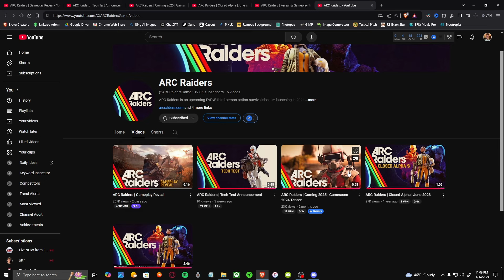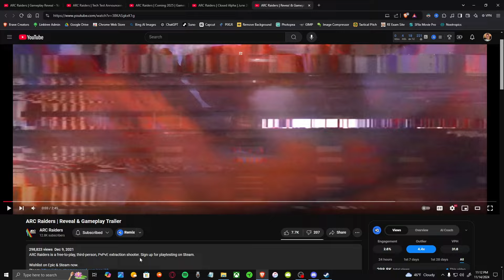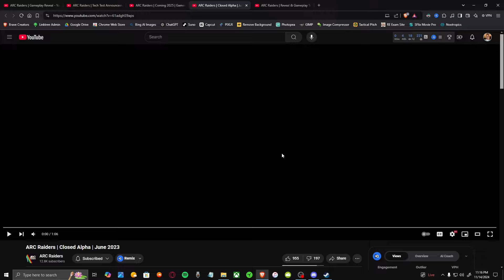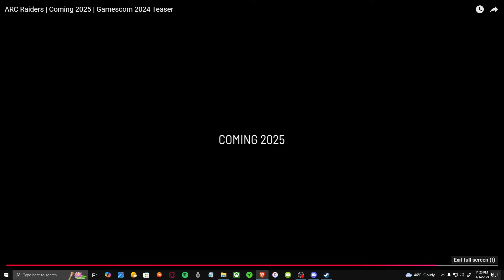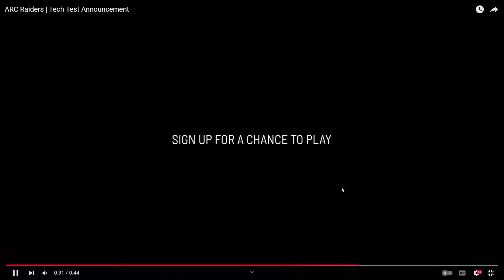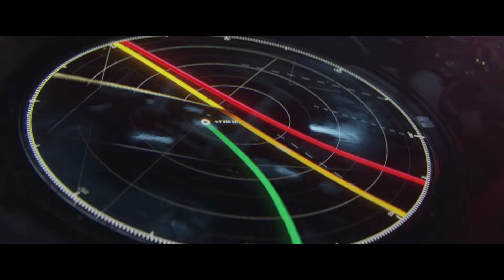I've been waiting to talk about this game...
Hello viewers! It's been a while but I AM BACK with a video about (pretty much) the only game that I've been interested in playing for a while now, ARC Raiders. The verbal NDA just lifted for this upcoming 3rd person PvPvE extraction shooter ($40) from Embark Studios so let's talk about it! This video breaks down every officially released trailer from the ARC Raiders YouTube page and since I have roughly 35 hours played in both tech tests, there's a few things I might know that you didn't.

0:00 Intro
4:19 1st trailer (Reveal Trailer December 2021)
8:10 2nd trailer (Closed Alpha June 2023)
9:54 3rd trailer (Gamescom 2024 Teaser)
12:23 4th trailer (Tech Test Announcement October 2024)
13:40 5th trailer (Official Gameplay reveal November 2024)

ARC Raiders is an upcoming multiplayer, extraction adventure, set in a lethal future earth, ravaged by a mysterious mechanized threat known as ARC. Earn your keep in the struggling colony of Speranza. Fight for survival against ruthless ARC machines roaming the surface, and other Raiders standing in your way.